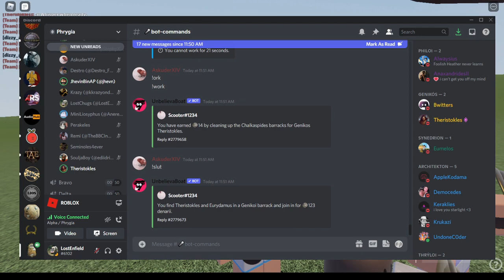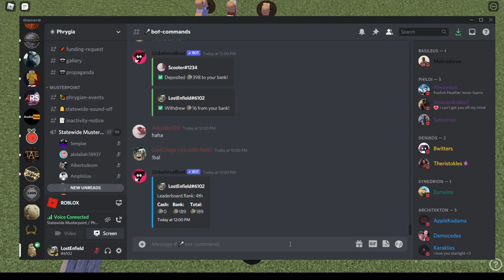The Great Commander SouljaBoy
In the depths of Phrygia lies a commander with the wisdom of Solomon. And in this mighty IPR, he puts it to the test.